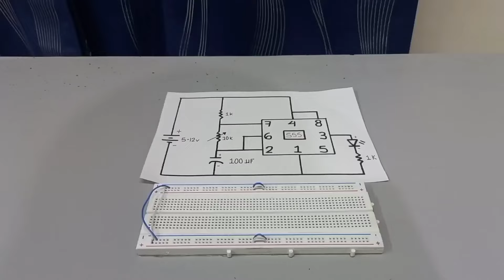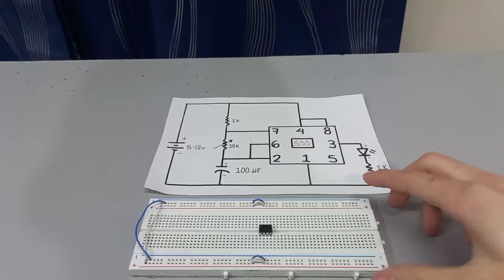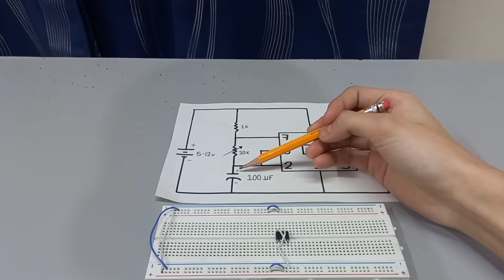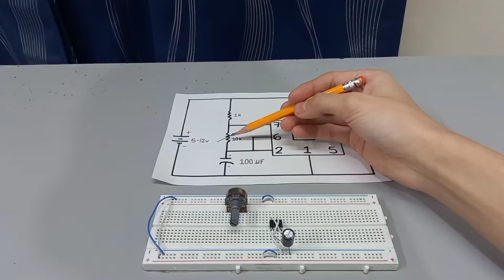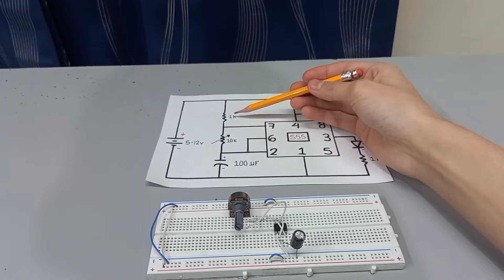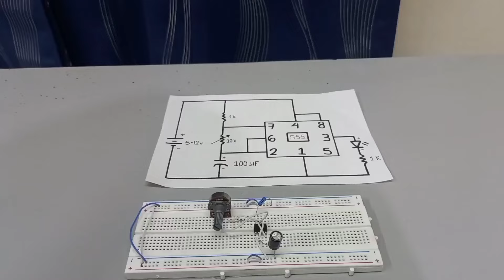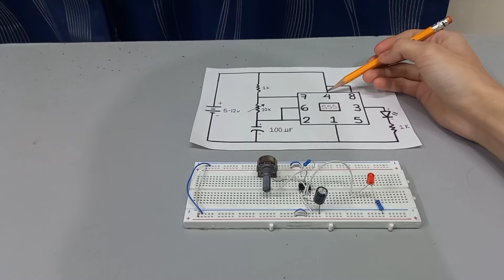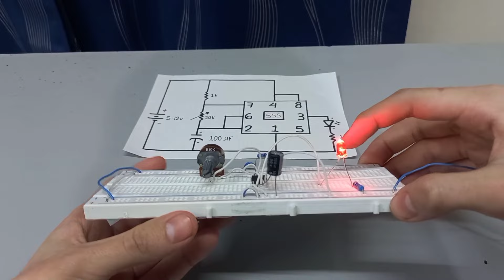Como Hacer Paso a Paso El LED Intermitente Con 555 💯✅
MATERIALES:
(1) Integrado 555
Cables Para Conectar
(1) Capacitor o Condensador De 100 Micro Faradios
(1) LED Del Color Que Mas Te Guste :)
(1) Potenciometro De 10K
Alimentacion De 5 a 12v
(1) Protoboard
(2) Resistencias De 1k